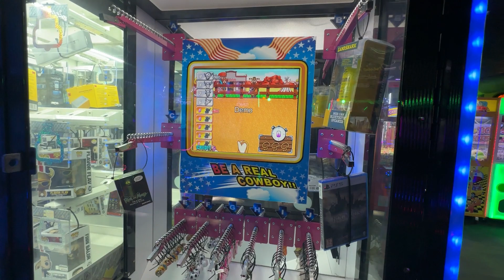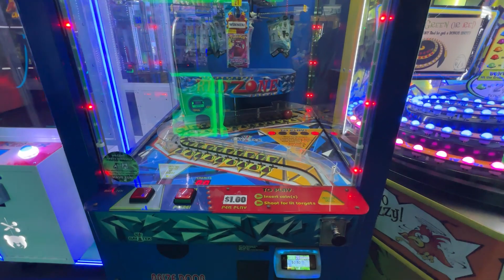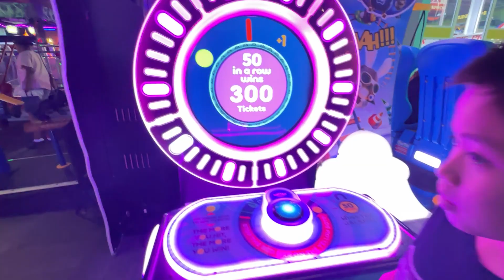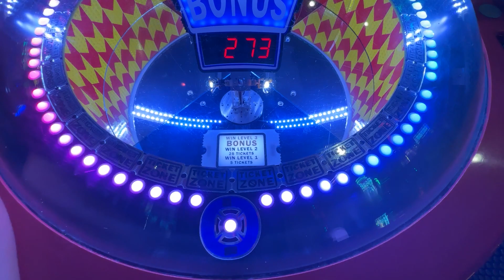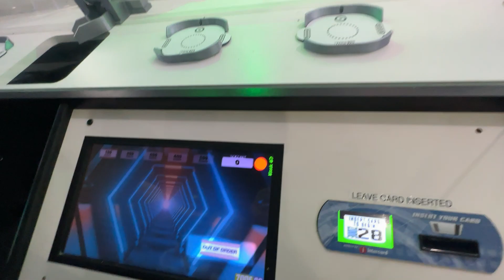Tour of Zone 28 arcade in Pittsburgh, PA (July 2023)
This is a tour of Zone 28 arcade in Pittsburgh, PA. We were here in July 2023.